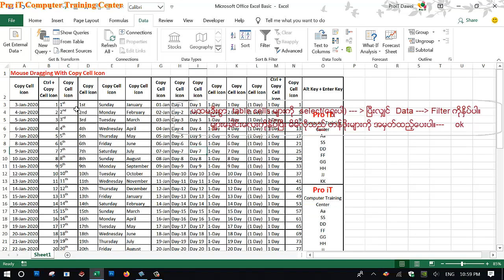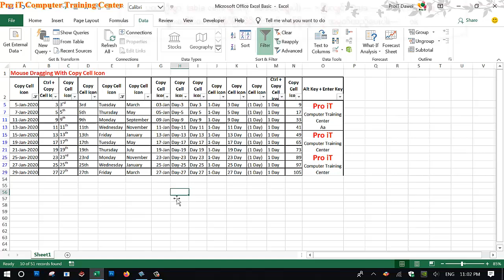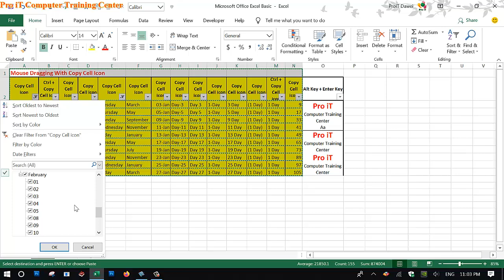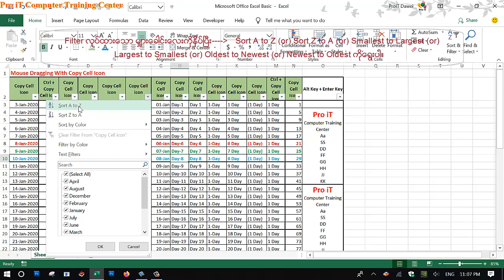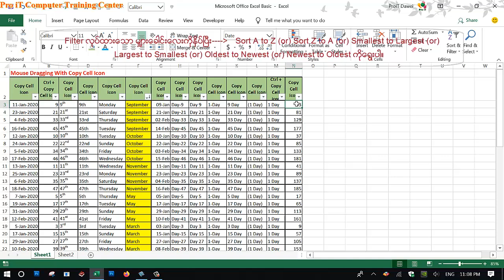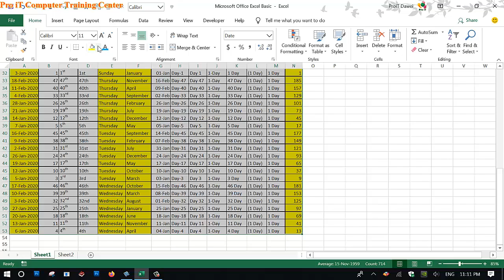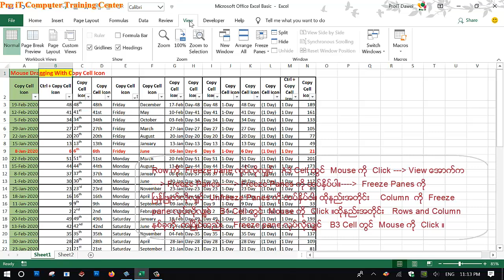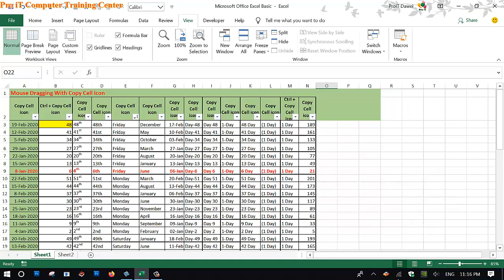11. Microsoft Excel Table Data Filter, Sort A to Z, Table Rows and Columns Freeze Pane.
Tables ထဲတွင် Data များကို Filter လုပ်ပြီး ကြည့်ခြင်း၊  ငယ်စဉ်ကြီးလိုက် ၊ကြီးစဉ်ငယ်လိုက် စဉ်ခြင်း၊ စာရင်းခေါင်းစဉ်များကို Rows, Columns များကို အရွေ့စေပဲ ဖော်ပြပြီး ကြည့်ခြင်း။